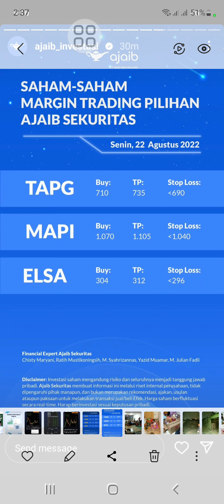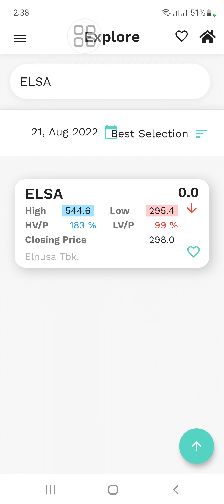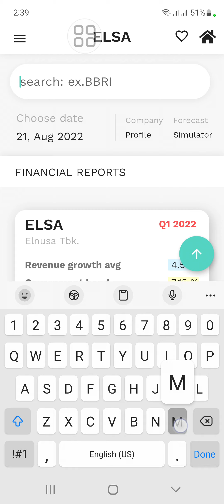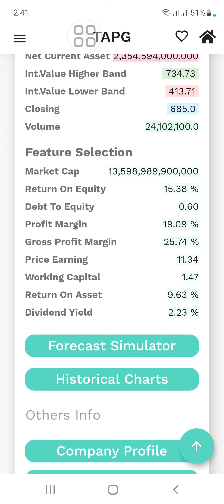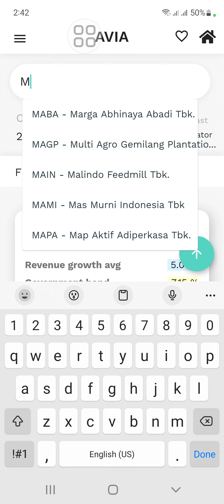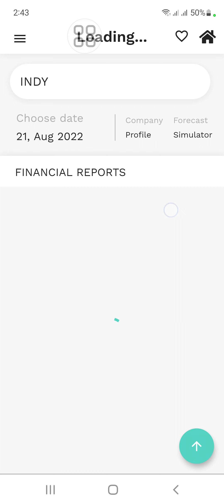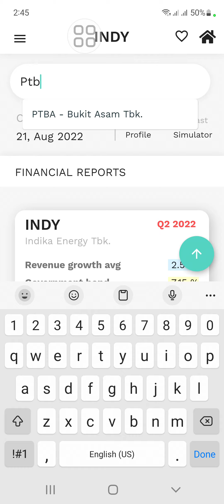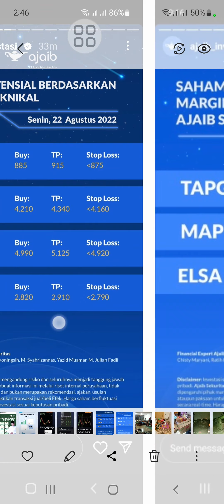Rekom saham 23/08/2022 oleh Ajaib sekuritas. Apa pendapat value investor?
1. Perhitungan True Value (Nilai Intrinsic) Bersadarkan laporan Keuangan Perusahaan.
2. Mudah di gunakan bagi pemula sekalipun.
3. User bisa mendapatkan info terupdate True Value (Nilai Intrinsic) setiap emiten yang terdaftar di BEI.
4. Ada Tutorial nya FREE loh, bagi pengguna setia Izzy Stock!!
5. Info Ebook Terupdate.

1. Register Terlebih Dahulu Apabila Account Email Belum Terdaftar Pada Aplikasi Di Menu Create an account.
2. Apabila Tidak Dapat Masuk(Login with Google) Silahkan Register Ulang Secara Manual Di menu Create an account.
3. Login Secara Manual Dengan User Yang Sudah Dibuat Sebelumnya Pada Menu Create an account.
4. Silahkan Tunggu 1x24 Jam Apabila Account Sudah Terdaftar Atau hubungi Contact Gmail Yang Tertera Di Aplikasi.